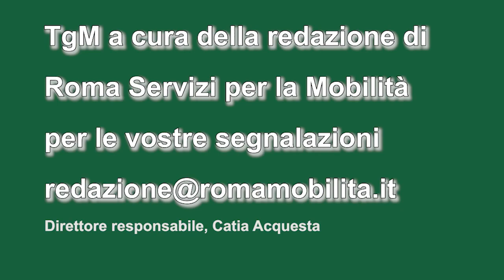TG Mobilità ore 10